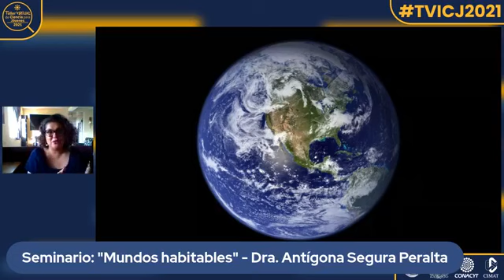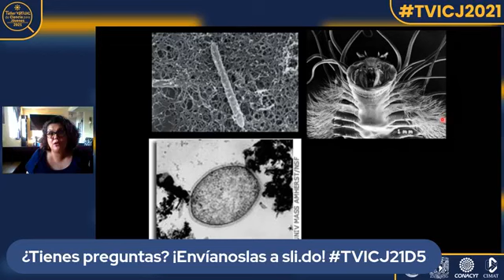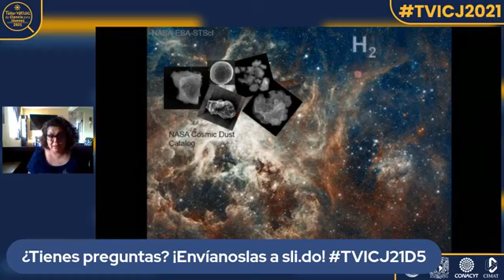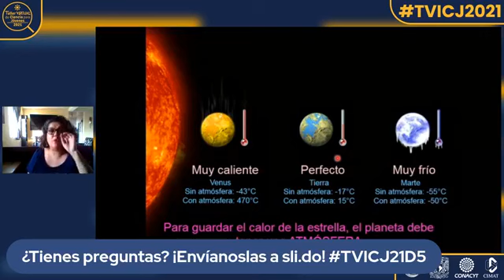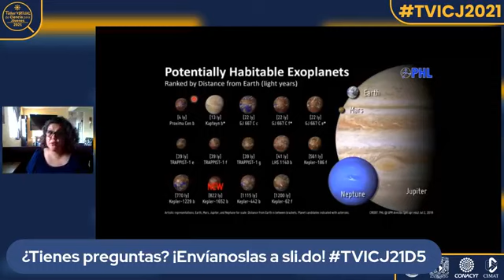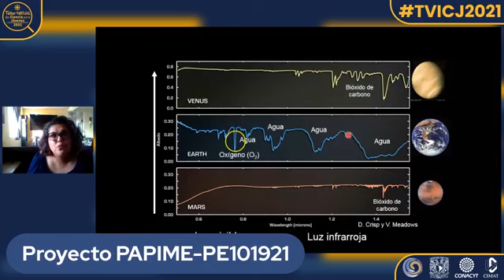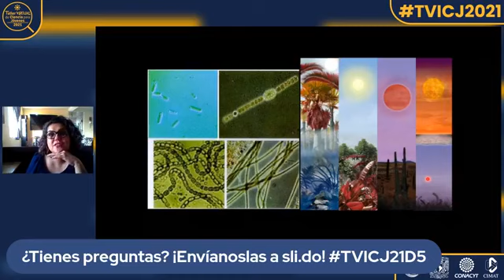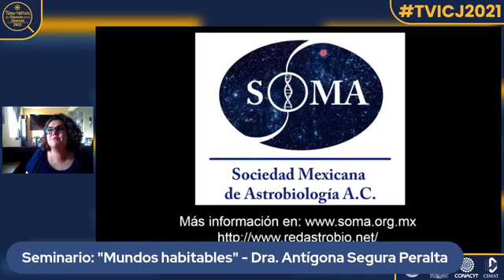Primer TVICJ2021-Día 5 (4/02/2021)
Proyecto que busca inducir a los jóvenes de bachillerato hacia la investigación.
Sesión número 5 del TVICJ2021, organizado por el Centro de Geociencias (CGEO) de la UNAM, en colaboración con la Unidad Multidisciplinaria de Docencia e Investigación (UMDI), el Centro de Enseñanza, Investigación y Extensión en Producción Animal en Altiplano (CEIEPAA) y la Dirección General de Orientación y Atención  Educativa; con el apoyo de la Sociedad Científica Juvenil, sede Querétaro.